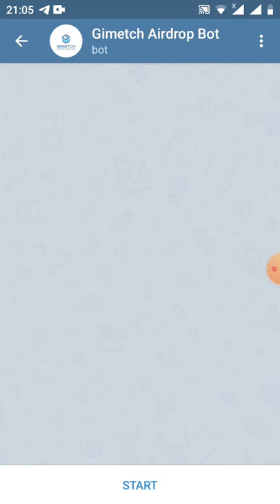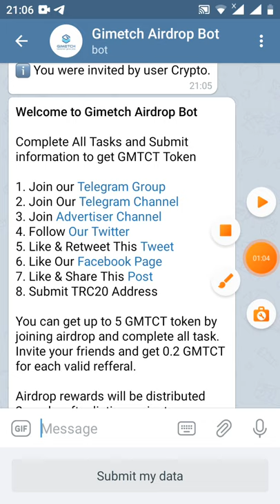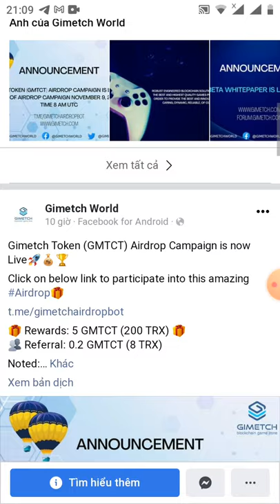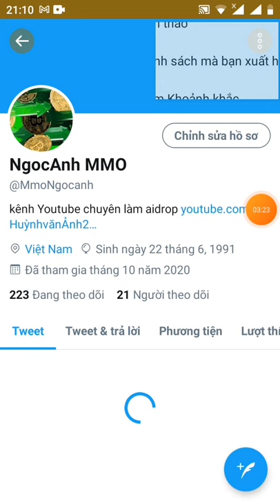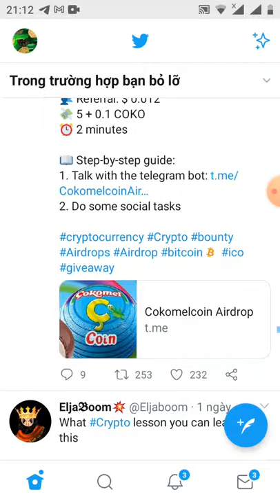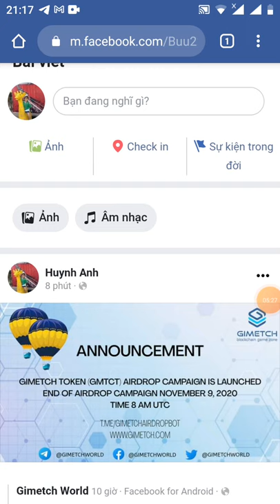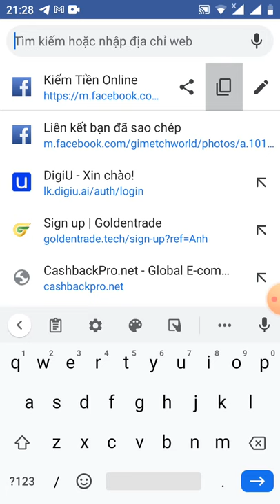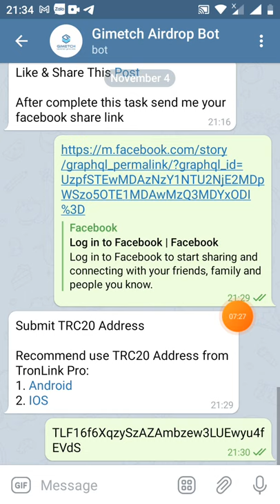HD nhận 5 GMTCT =200 TXR -Get Giude 5 token GMTCT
Earn 0.2 GMTCT for every referred person.